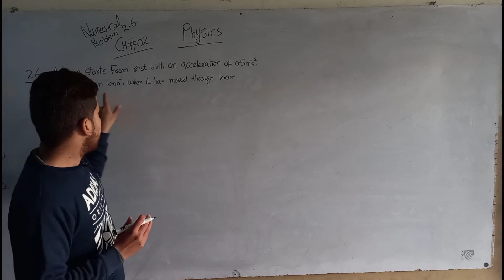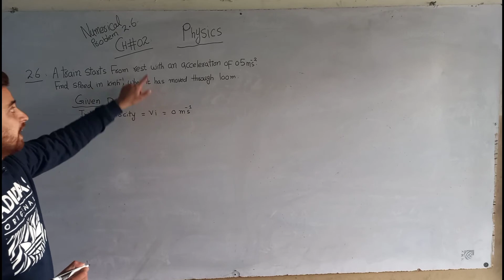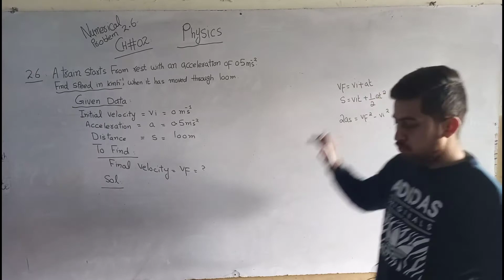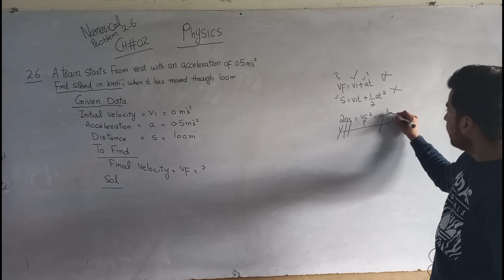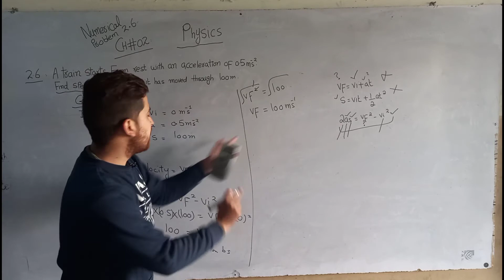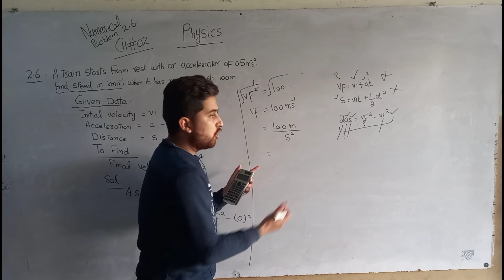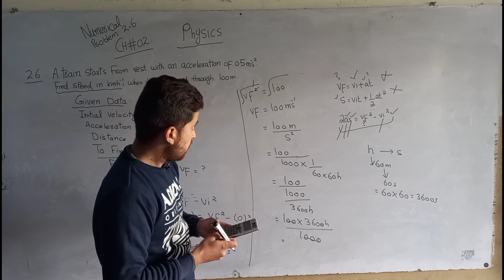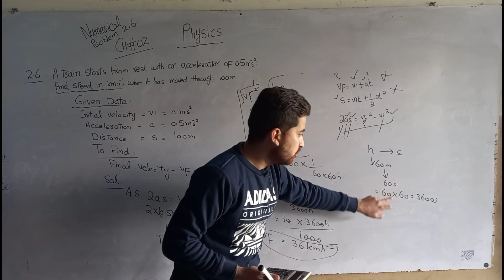9th Class physics, chapter #02,Exercise Numerical problem 2.6 in urdu and hindi .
Federal board class 9th physics chapter Number #02 Numerical problem 2.6 in urdu and Hindi..
using Equations of motion to solve Numerical problems..